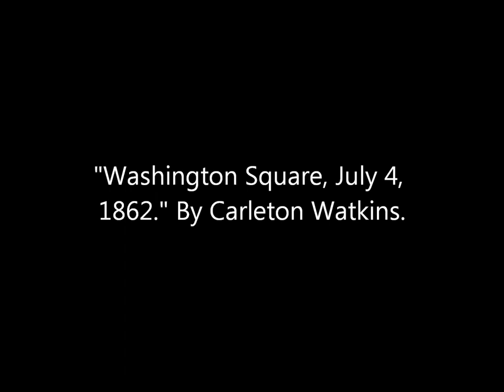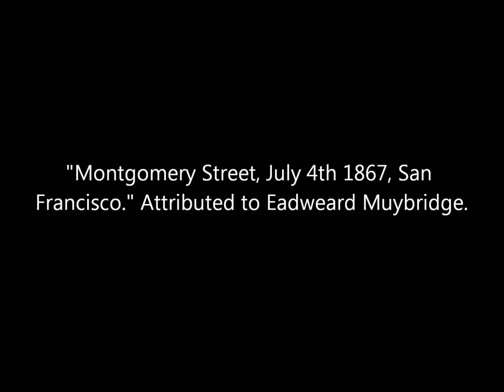Vintage Photos of Independence Day Celebrations in San Francisco From the 1860s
A collection of photographs of parades and other festivities in San Francisco, California, taken on the 4th of July in different years during the 1860's. All photos were taken by photographers Carleton Watkins and Eadweard Muybridge.

Source: The J. Paul Getty Museum, New York Public Library.